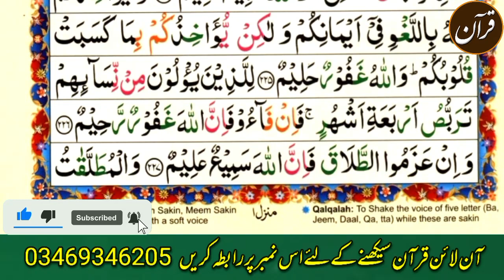quran recitation in Ramadan | parah no 2 | ruko no 9 to 12 | full Quran | Best voice | quran channl